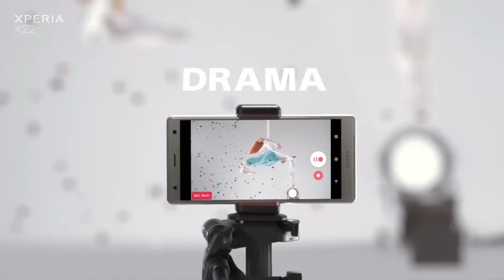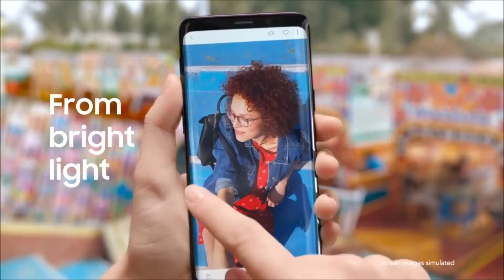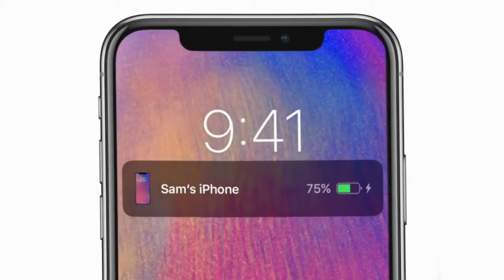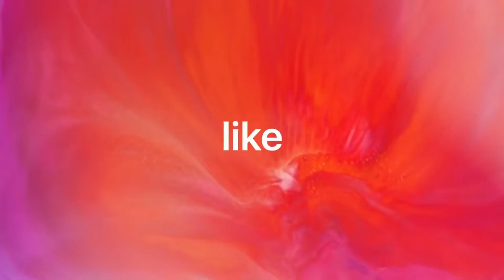TOP 5 Best Gaming Smartphones 2019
1. Razer Phone

2. Xperia XZ2

3.OnePlus 5T

4.Samsung Galaxy S9+

5. iPhone X